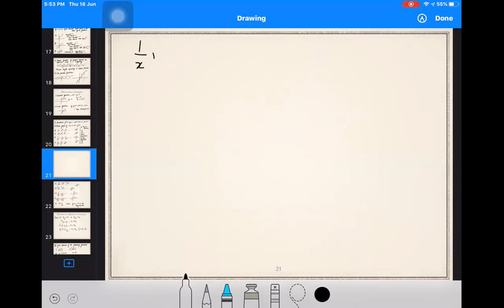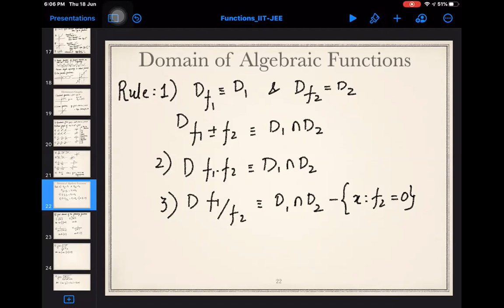|| Online Lecture-19 || Sets Relations and Functions || IIT-JEE ||